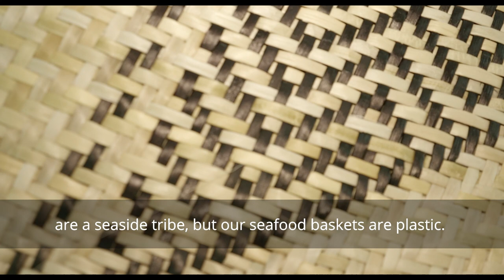A Tātau Kōrero: Wi Tamihana Pohatu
Wi Tamihana Pohatu hails from Te Muriwai and is regarded as a master weaver. He was taught the art by the kuia of the iwi and now, with his cousin Dreena Hawea, is himself teaching, reviving the art of raranga, weaving. Together,they established the Te Muriwai Weavers group and are on a mission to weave whāriki for the marae of Ngāi Tāmanuhiri, Rongowhakaata, and some of Te Aitanga-a-Mahaki and in the process, weave the people together as well.